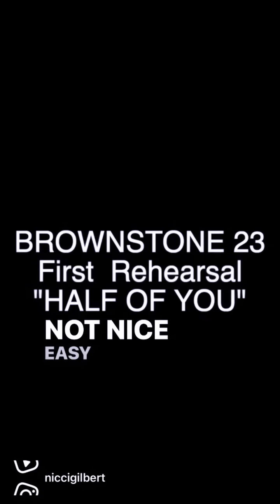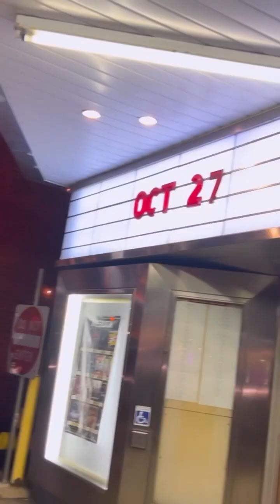BROWNSTONE 2023 YEAR END RECAP!